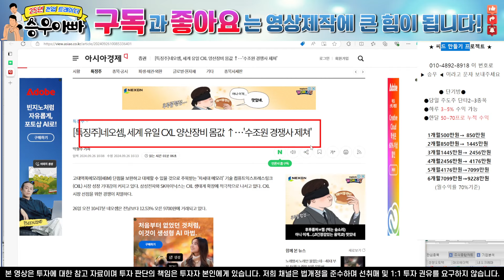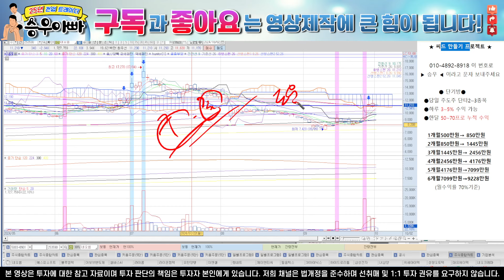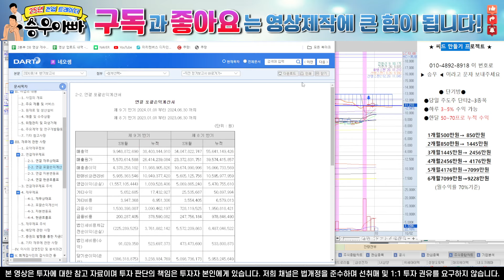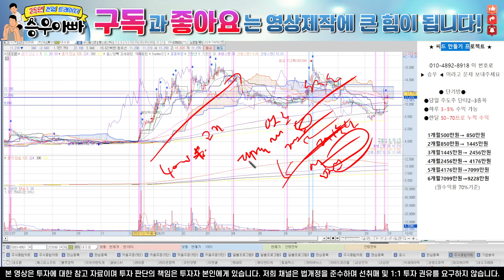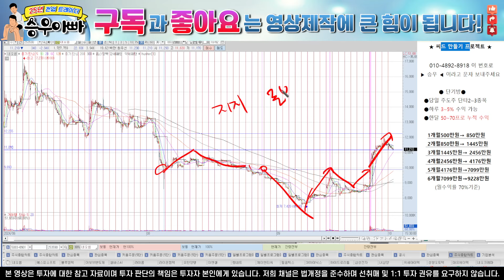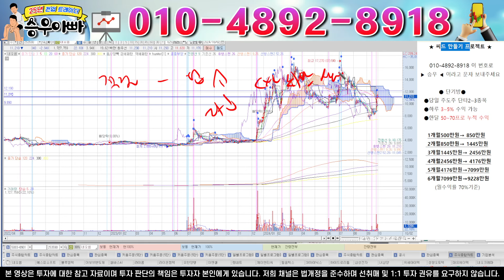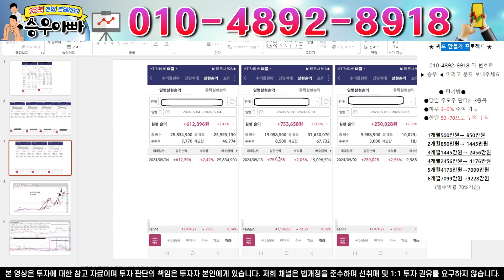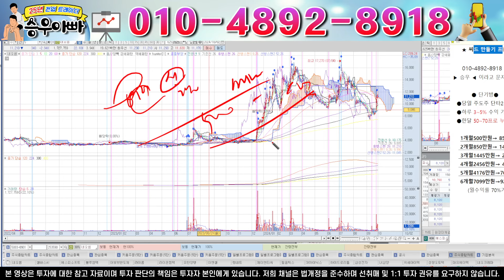네오셈, 삼성전자 CXL 하반기 독점납품!!! 300프로 대시세 분출합니다.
안녕하세요 25년 전업트레이더 상위1프로 승우아빠입니다.
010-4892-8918 개인번호로 도움이 필요하시거나 함께 참여해 보시고 싶으신 분들 연락주시면 성심성의껏 도움드리도록 하겠습니다.